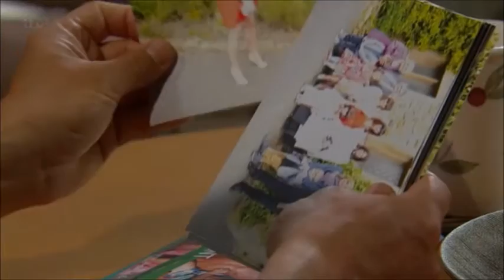Chas Dingle - 17th June 2014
Chas plucks up the courage to ask James to move in permanently, but is interrupted by Marlon. When asking him his advice on how to pop the question to James, Marlon throws her off, sending her into a panic. Flustered, she breaks the news to James, who instantly agrees to move in, leaving her happy with her decision.